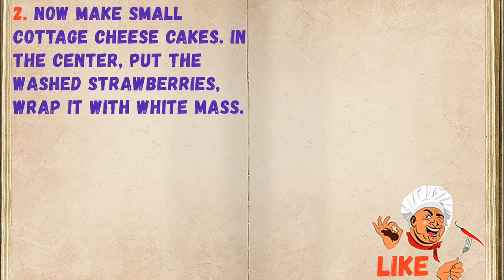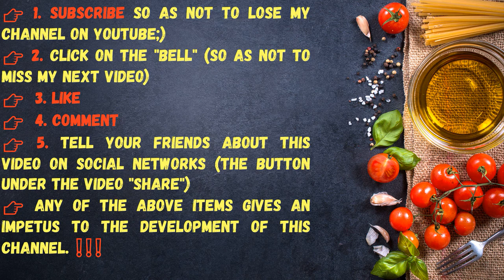Dessert "Snow Queen" / Book of recipes / Bon Appetit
✅ Dessert "Snow Queen" 👇

Ingredients:
* Cottage cheese - 300 grams
* Sugar - 4 Tbsp. spoons
* Strawberries - 12-13 Pieces
* Vanilla Sugar - 0.5 Teaspoons

👉 Step by step cooking 👇

1. Grate the cottage cheese thoroughly with vanilla and white sugar.

2. Now make small cottage cheese cakes. In the center, put the washed strawberries, wrap it with white mass.

3. Everything is ready! Serve dessert right away. Have a nice tasting!